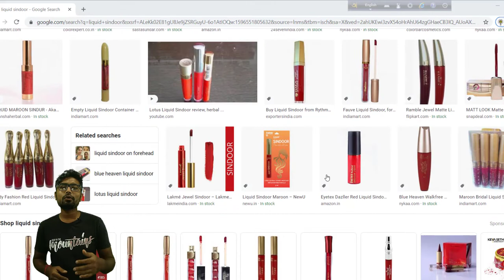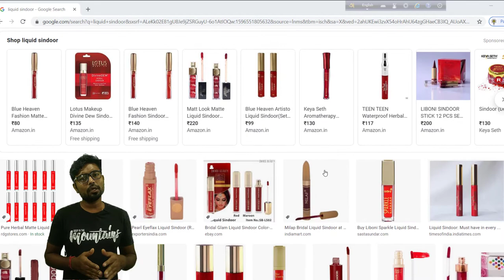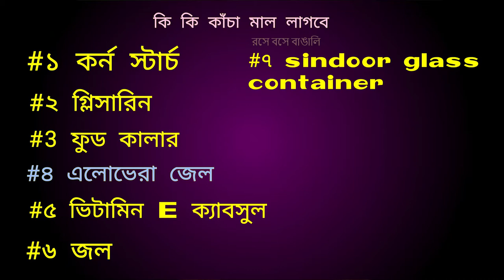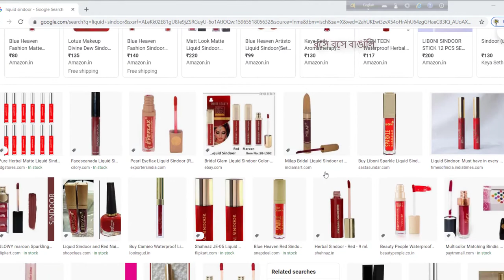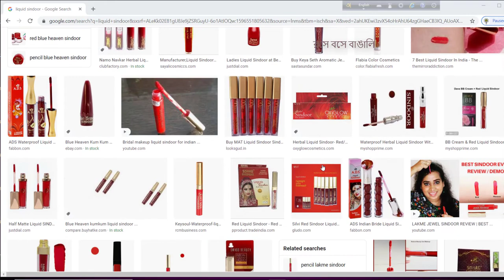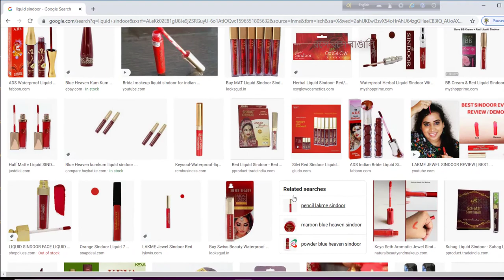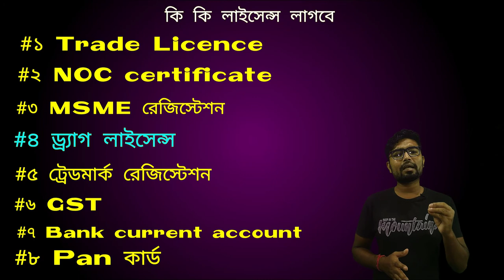Liquid Sindoor Business, কি ভাবে করে লিকুইড সিঁদুরের ব্যাবসা করবেন জানতে ভিডিও টা দেখুন 🔥🔥🔥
# বন্ধুরা সমস্ত মাল আপনারা লোকালের যে কোন কেমিক্যালের দোকানে পেয়ে জাবেন, এছাড়া কলকাতা  বড় বাজারের বনফিল্ড লেনে  লাইন দিয়ে কেমিক্যাল এর দোকান সেখান থেকে পেয়ে যাবেন |
# বাংলদেশের বন্ধুরা ঢাকার চক বাজার মার্কেটে, চট্টগ্রাম মার্কেটে, রাজশাহী মার্কেটে এই সব কাঁচা মাল পেয়ে  যাবেন,

# ফুড কালার -
vesco Food colours
ShopNo-7
Ezra street, near IDBI bank,
chitpur,  barabazar market,
kolkata-700001

# M.Kantilal & company
Barabazar market
kolkata 700001

The millennium product
B.L.saha Road
kolkata
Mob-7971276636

বাংলাদেশে কেমিক্যাল কেনার জন্য

versatile Bangladesh
 Dhaka, Narayanganj,

লিকুইড সিঁদুরের কন্টেনার পাবেন

Tara ma metal
17 no B.L.Y Road
Philkhana
Malipanchghara
Howrah
kolkata

Honesty Chemical
narkeldanga,
kolkata, WB
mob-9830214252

Hi Akash Adhikary
আপনি যদি একজন প্রতিষ্ঠিত ব্যাবসায়ী/ manufactur বা  কোনো কোম্পানি  হয়ে থাকেন এবং আপনি / আপনারা যদি চান আপনাদের ব্যবসা  আমাদের Youtub channel এ দিয়ে বিজ্ঞাপন দিতে চান তাহলে নিচে দেওয়া নম্বরে যোগাযোগ করুন !

যোগাযোগ করার সময়
8am- 9pm

মানুষ ঠকিয়ে যারা Business করে তাঁদের জন্য এই নাম্বার নয় দয়া করে আপনারা Phone  বা Sms করবেন না!